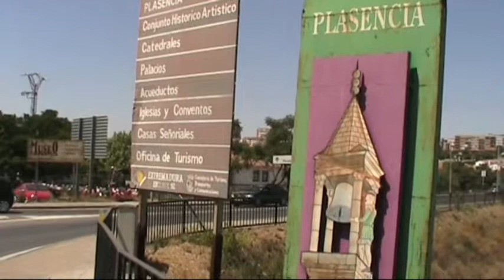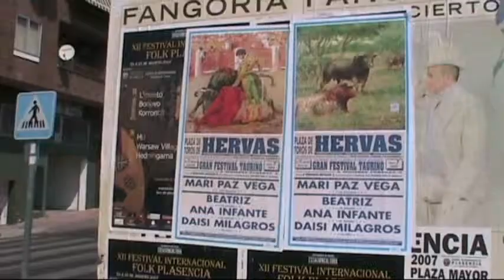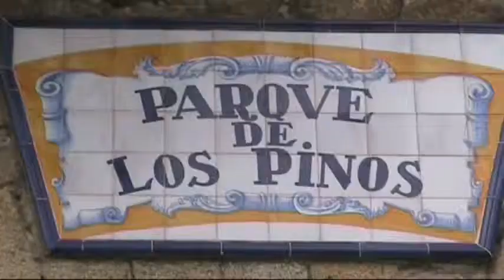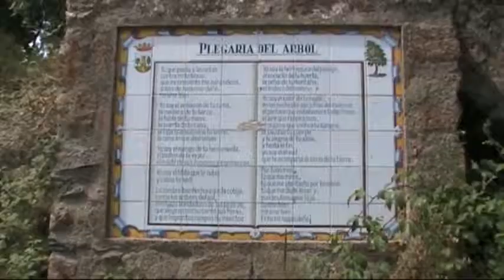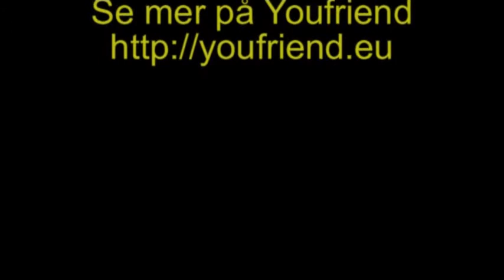Plasencia august 2008 Uredigert vers